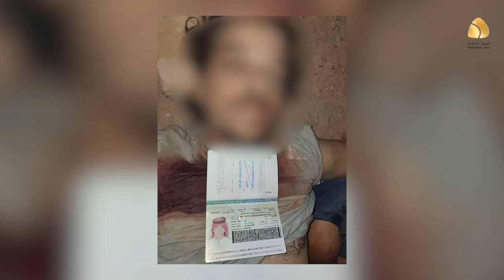مقتل 7 عناصر تكفيرية بينهم خمس أجانب خلال العملية الأمنية في سبها